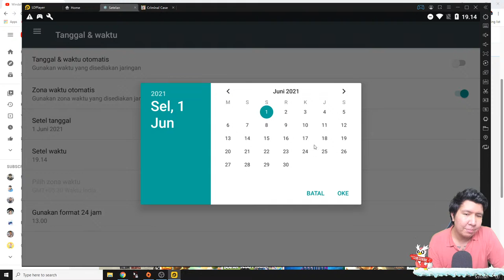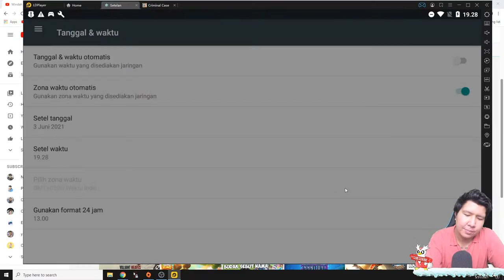Pembunuh Keji Membakar Orang! NAMATIN Criminal Case KASUS #9 END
nightbot commands:

!sebutnamaku
!daganganku
!umur
!asal
!awalyoutube
!gamefavorite
!jadwal
!pacar
!cendy
!rio
!harly
!eka